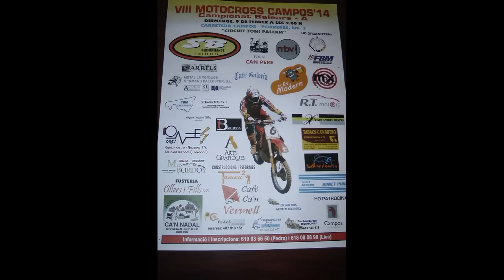Nº 11 VIII Motocross Miguel Munar Campeonato Baleares 2014 Campos Mallorca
Se ha celebrado en la Villa de Campos el VIII Campeonato Balear -A de MONTOCROSS.
Con gran asistencia de público ha sido  muy grande y los deportistas han demostrado mucho en sus pocos años que tienen oficio y pusieron valor y ganas para que lo pasásemos lo mejor posible.
Los organizadores también se molestaron con un gran despliegue de personas que en todo momento estuvieron bien atentos a que la prueba y los que asistimos a ella estuviésemos bien.
Por mi parte tengo que decir que en todo momento fueron facilidades para que pudiese traeros estas imágenes.
Jóse (ELCAMARONIN)
FACEBOOK MYSPACE It has been held in the town of Campos Balearic Championship VIII-A of MONTOCROSS.
With great attendance has been great and athletes have shown a lot in his few years with office and put value and desire to have us pass our best.
Organizers also bothered with a great display of people all the time were well aware of the test and those who attended her we were staying well.
For my part I have to say that at all times there were facilities that could bring you these images.
Best not you see ...?.
Glad I have.
Jóse (ELCAMARONIN)